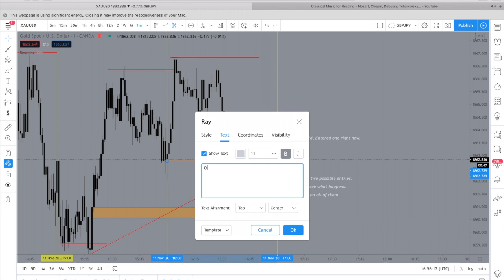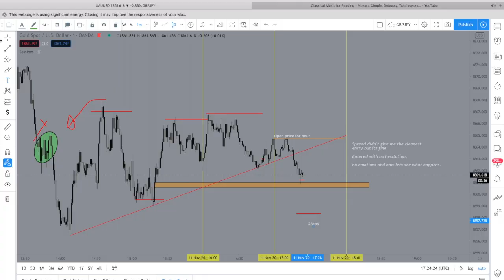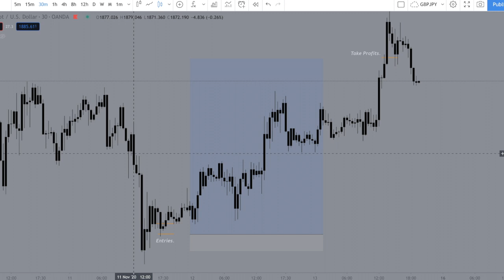Live Trading Episode #1 (Gold)